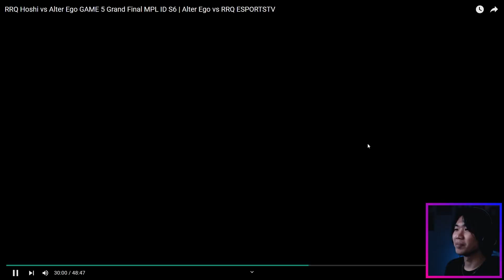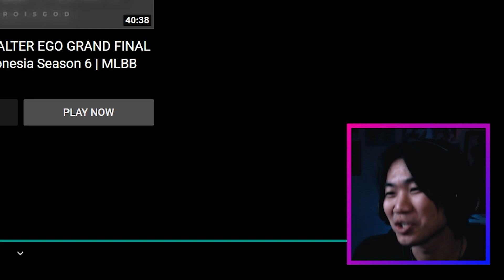Grand Final MPL S6 match paling ✨ 𝓽𝓸𝓴𝓪𝓲 ✨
yak sesuai judul lah ye
gue tau lu orang dah pada nonton smua
jadi pain liat gue ahh uhh ahh uhh doang 48 menit
gue aja gerah ngeditnya

Source:
RRQ Hoshi vs Alter Ego GAME 5 Grand Final MPL ID S6 | Alter Ego vs RRQ ESPORTSTV

Track:
'Sneaky Driver'

Support channel ini dengan donasi! dana akan dialokasikan untuk uang kas family demi membeli perlengkapan yang lebih mumpuni untuk meningkatkan kualitas dari stream!

Nongkrong di Discord Beatt Family, Wong Clan.

Spesifikasi PC
AMD Ryzen 7 2700x Pinnacle Ridge
ASUS ROG Crosshair VII HERO Wifi
ASUS RTX Geforce 2080 8GB DDR6 Dual OC
Gskill TridentZ RGB PC25600 32GB DDR4
Seasonic Prime Ultra Platinum 850W
Corsair H150i Pro
Fractal Design Define R6 TG